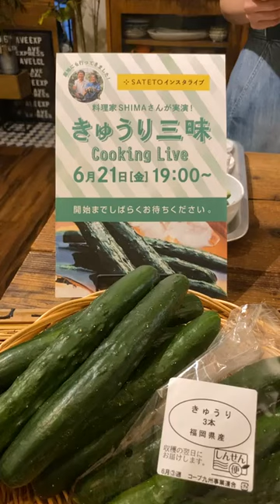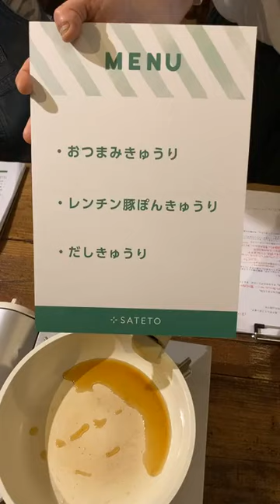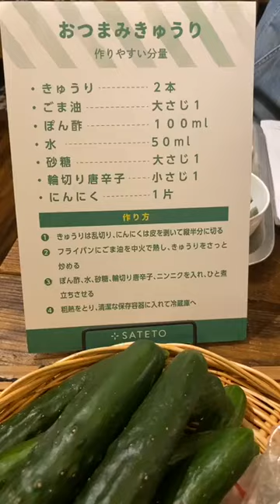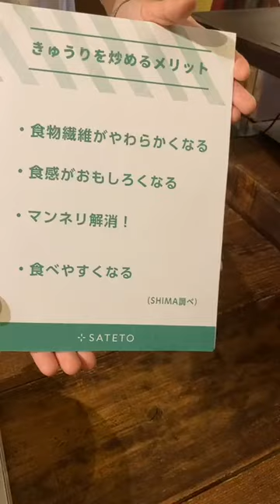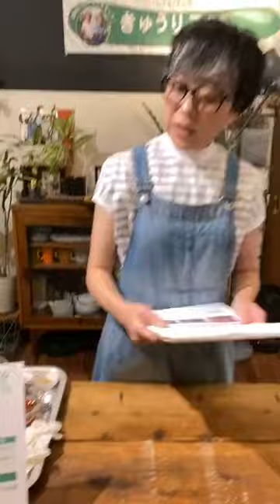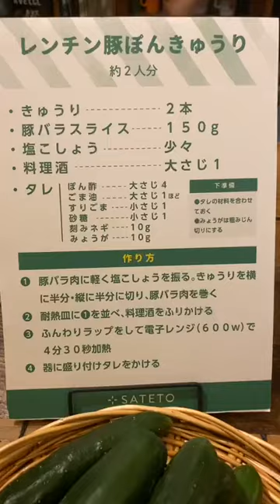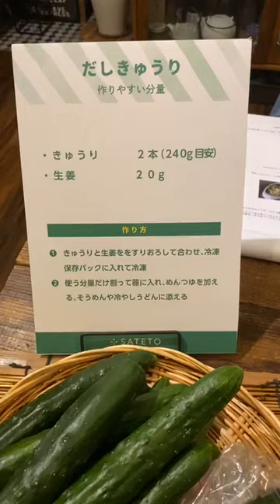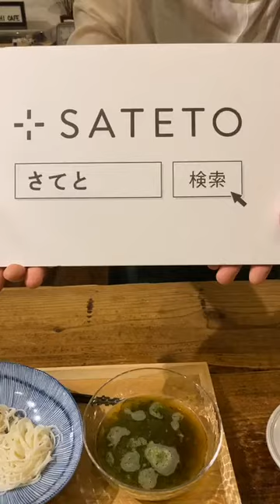料理家SHIMAさんが実演！「きゅうり三昧cooking Live！」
今回のテーマは、夏を代表する野菜“きゅうり“。料理家のSHIMAさんがきゅうり産地を事前訪問して、生産者さんに、鮮度を見分けるコツや保存方法、産地ならではのおいしい食べ方などをレポートしました。

「きゅうり三昧cookingライブ」メニュー
□おつまみきゅうり
□レンチン豚ぽんきゅうり
□だしきゅうり

動画では詳しい作り方や調理のポイントもお伝えしています。
材料、作り方は、コープ九州のWEBサイトSATETOでも紹介しています。ぜひチェックしてくださいね↓